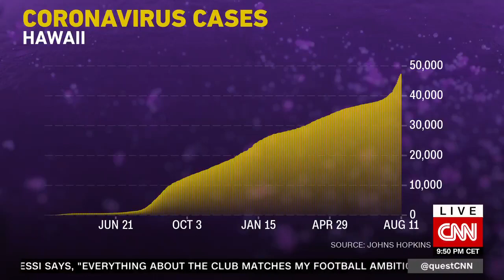Hawaii tightens restrictions for restaurants, bars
Hawaii was "pretty close to getting out of the tunnel" before the Delta variant "changed the narrative," Honolulu's Mayor says. Now, the state is reimposing restrictions. Rick Blangiardi discusses vaccines, tourism's role in the recovery, and more with Richard Quest.